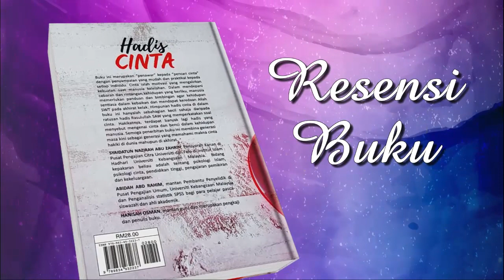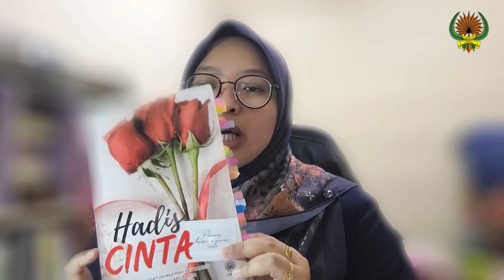Resensi Buku - Hadis Cinta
Mari kita dengarkan resensi buku berjudul Hadis Cinta yang disampaikan oleh Puan Hasni Jamali.

Jangan lupa untuk dapatkan buku-buku terbitan DBP ini melalui laman sesawang dbpniaga.my, jendeladbp.my atau kunjungi kedai buku DBP.